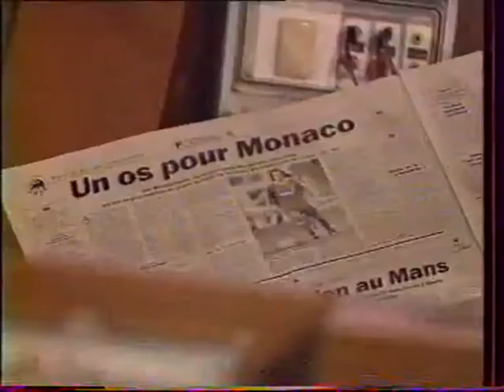MONACO - NANTES-1-0 (LE BUT ET RESUME : DIVISION 1 : SAISON 1991-1992)